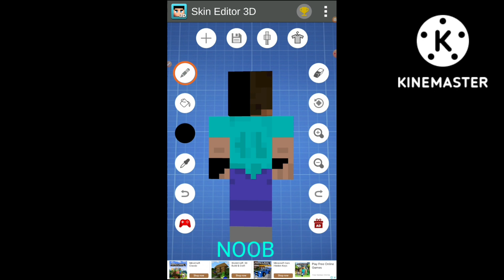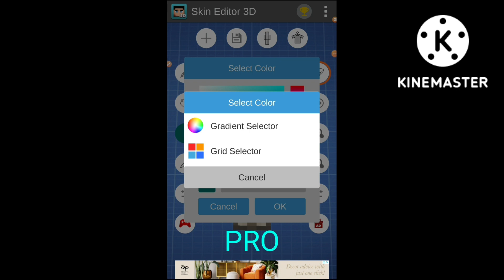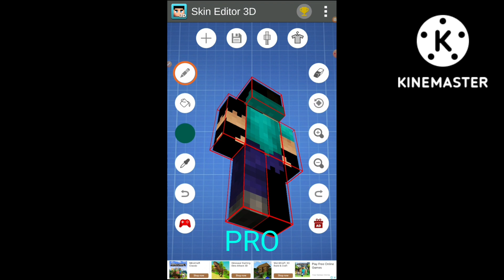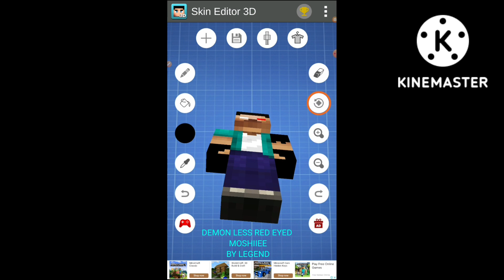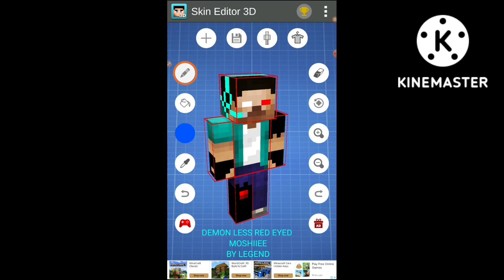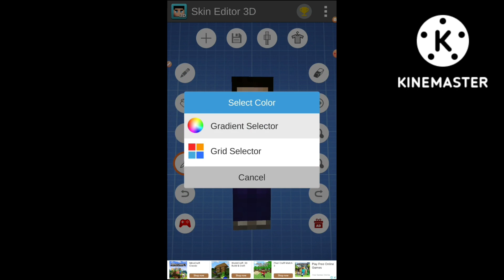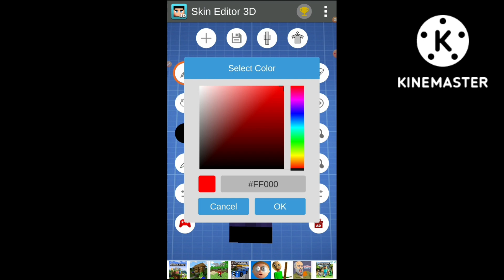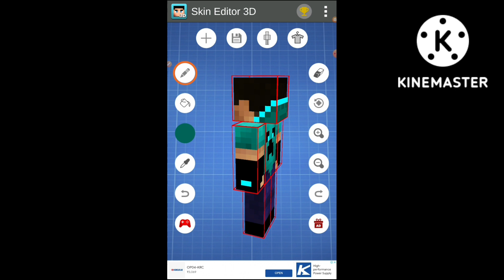Noob vs Pro vs Legend ( Moshiiee vs xdjames )